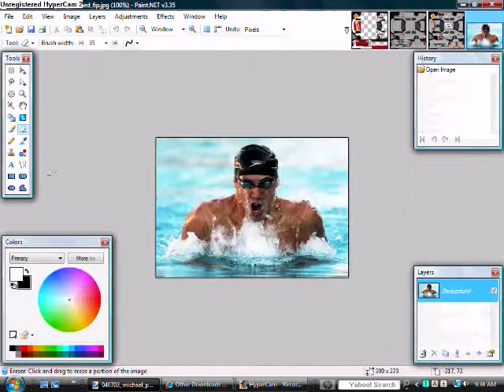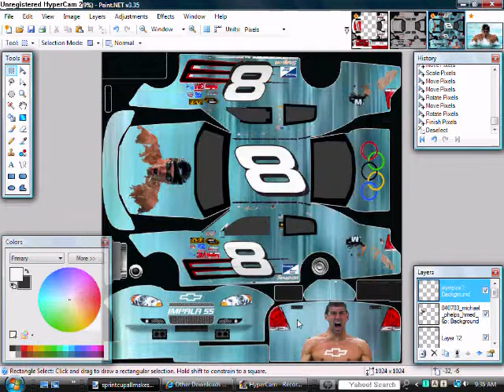Mark Martin - Micheal Phelps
This is an Insructional Video For Nascar 09 On Paint.Net